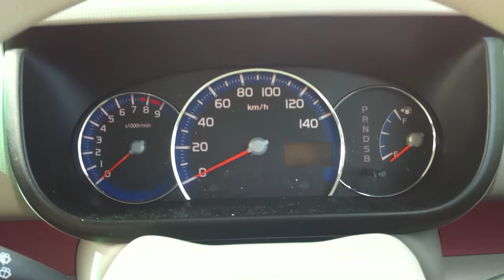2011 Daihatsu MoveConte 660 XprusS L575S speedometer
2011 Daihatsu MoveConte 660 XprusS L575S speedometer